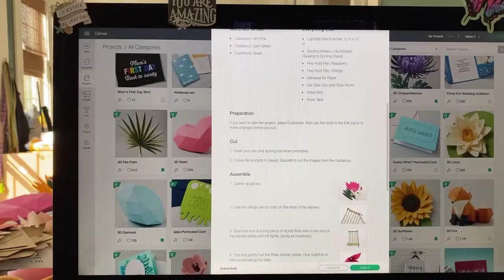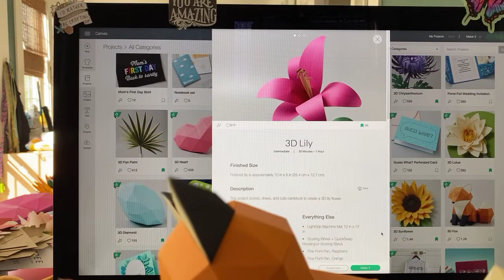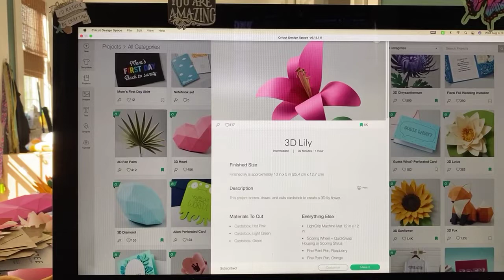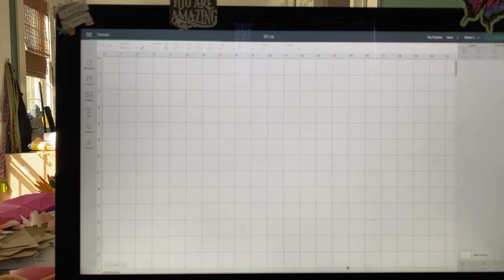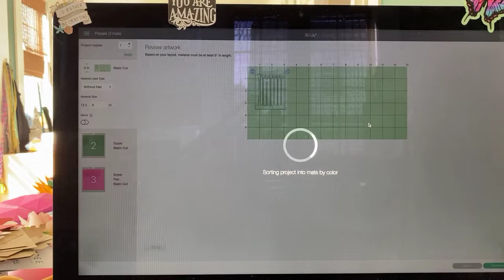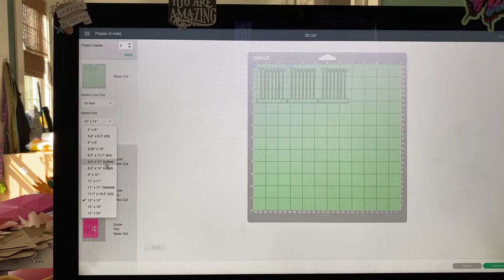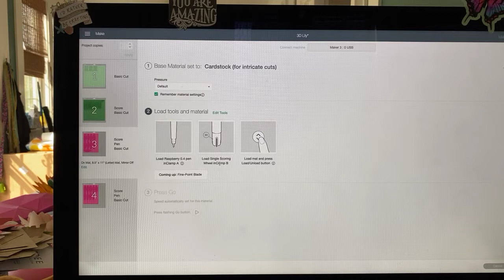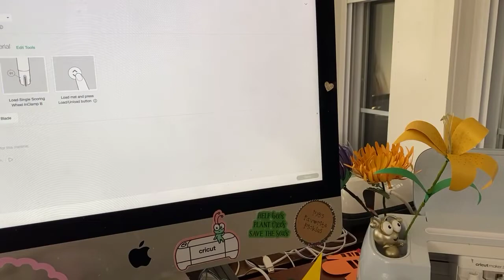Let’s Gild Some Lilies!! Making Paper Lilies from Design Space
You can also become a Facebook Fan for $5 a month.

ALL the replays are available on my YouTube channel:
Cricut Chat happens live every weekday at 9am. Cricut Date Night is on Saturday nights at 7pm